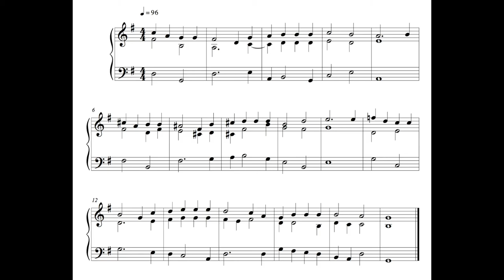Hymn - 1 February 17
This is the hundred and seventieth-third written on Wednesday the 1st of February 2017.